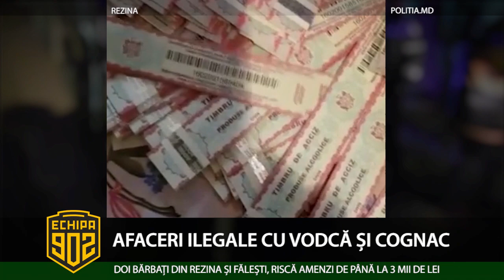AFACERILE ILEGALE CU VODKĂ ȘI COGNAC